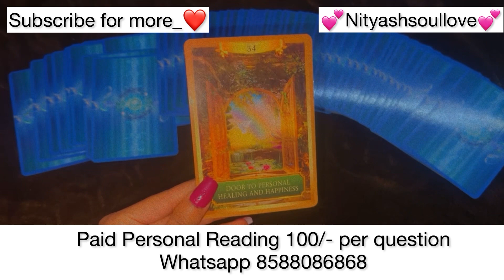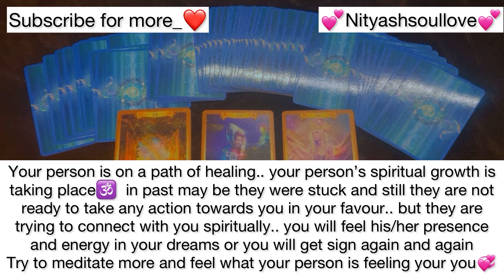Current feelings of your person| Timeless Reading